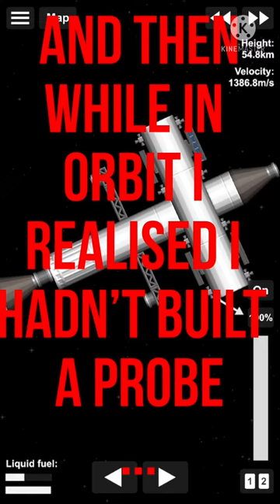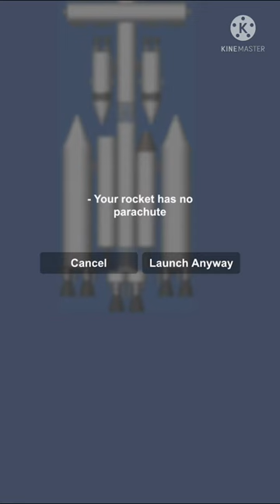How to build a space station that launches probes in space flight simulator